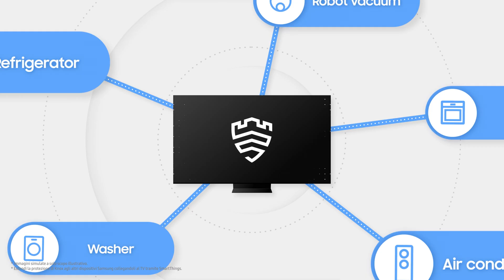Esperienze uniche: ecco perché i nostri TV sono speciali | Samsung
Come ti garantiamo la migliore esperienza visiva possibile?
Oltre a una qualità d'immagine impareggiabile, un suono ricco e un design innovativo, puoi avere anche 👇
✅ AI Energy Mode: monitoraggio energetico grazie all’AI
✅ Samsung Knox: protezione del tuo TV e dei tuoi device connessi
✅ SmartThings: gestione dei dispositivi comodamente dal TV
✅ Telecomando Solar Cell: ricarica a energia solare, senza batterie